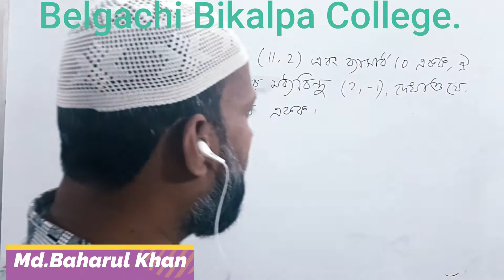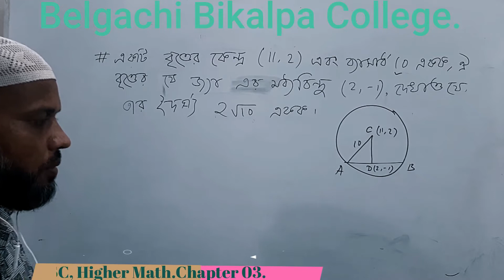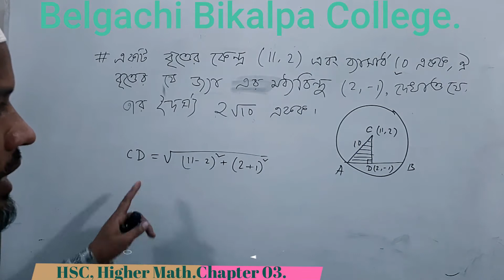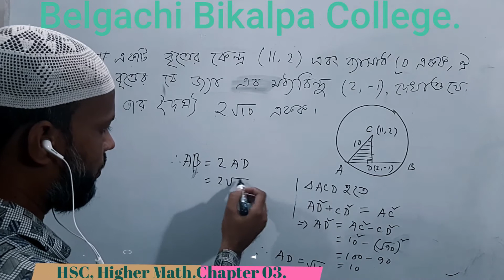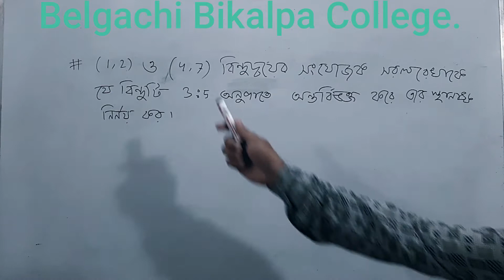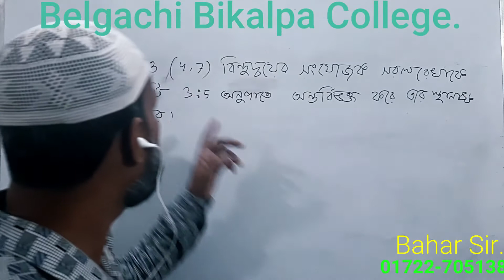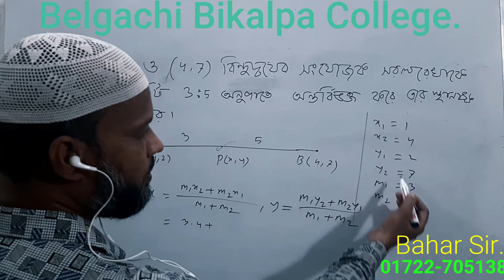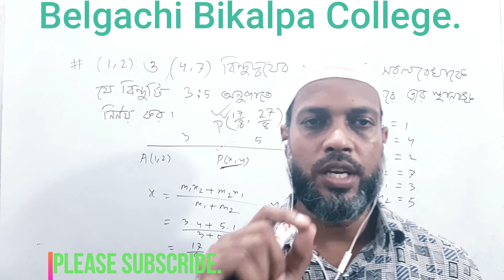HSc Higher math,1st part,chapter 03,সরলরেখা part- 2.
HSc Higher math,1st paper,chapter 03,সরলরেখা part- 2.